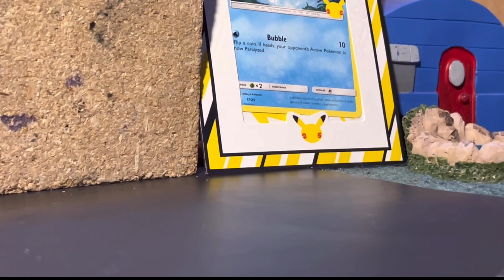(PSP) ￼Kart Yoshi